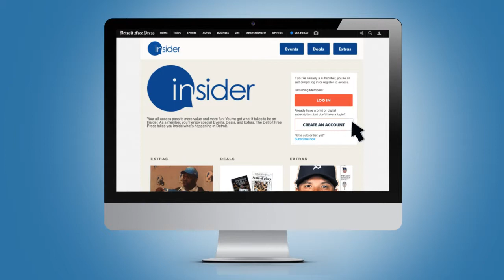Detroit Free Press Members Guide video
I was given this project by the VP of the company. If done right it would be used as a template for all of Gannett Corp. and the various publishers would do their own version. I was nervous but knew it was a good chance to kick some butt. The overall tone and style was dictated and there was a ton of oversight. This can make a project like this very challenging. I helped write the script, did the storyboard, some of the photography and video work including the headshots, collected all the assets, and did the music scoring and audio mastering. I edited, compiled, did the motion graphics, and published it as well. Although I did not have much room from a creative stand point I focused on the polishing aspect of the video. Despite a lot of challenges, a very tight time frame, and lots of bumps I got it out on time and it was approved. I did a second version for the News and the template was sent off for other companies to follow!